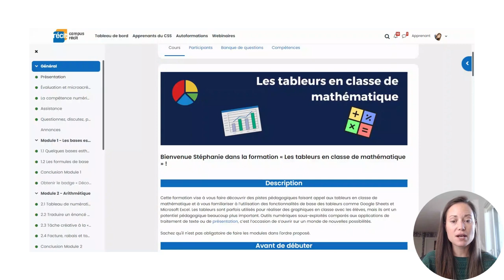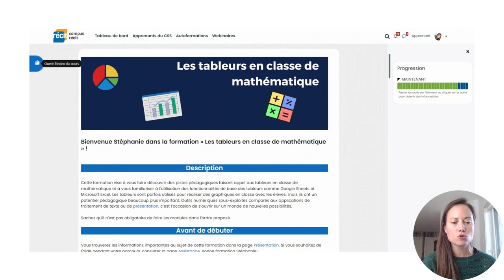Présentation de l'autoformation - Les tableurs en classe de mathématique